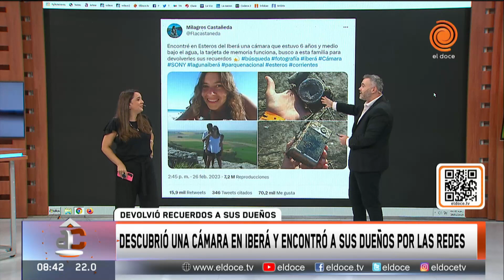SORPRENDENTE. Encontró una cámara sumergida en el Estero del Iberá y pudo localizar a sus dueños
Durante seis años estuvo sumergida en el agua, cuando rescató la tarjeta de memoria del aparato estaba intacta, por lo que pudo acceder a las imágenes y logró contactar a sus dueños gracias a la difusión que tuvo en las redes.

Momento emitido en Arriba Córdoba el 28 de febrero del 2022
✅ Informate en nuestra web y seguinos en las redes: